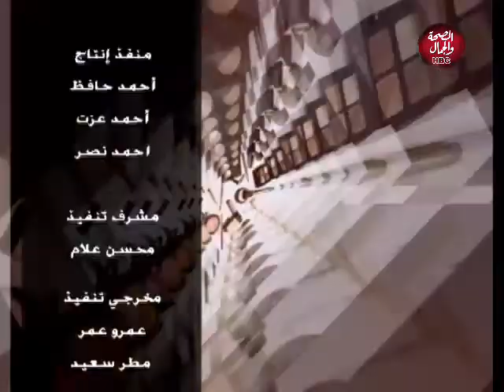أريج والناس | الانتماء للوطن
تقديم : أريج
وفي ضيافتهما: حمدي علام - الباحث الديني والاجتماعي

قناة_الصحة_والجمال# برامجنا